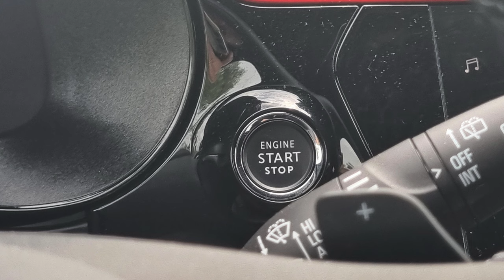Opel Corsa 8AT Test 2022 | Jak jeździ z automatem?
Bohater odcinka: Opel Corsa 8AT PureTech GS-Line

Corsa gościła już u mnie na testach, ale był to model ze skrzynią manualną. Dziś sprawdzimy jak sprawuje się w małym mieszczuchu skrzynia automatyczna, ile kosztuje i czy w ogóle warto do niej dopłacić.
Serdecznie zapraszam.

Rywale: Peugeot 208, Citroen C3, Toyota Yaris.
Samochód do testu użyczył Opel Polska.